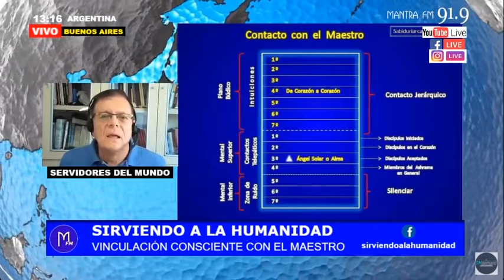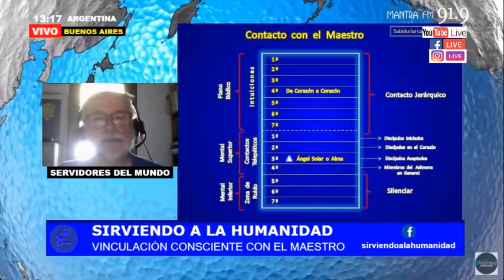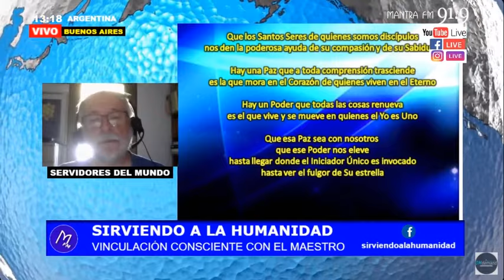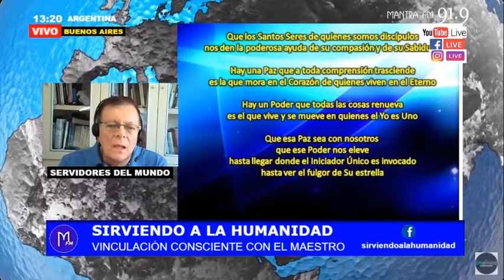551. Vinculación consciente con el Maestro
El contacto con el Maestro no se da por un deseo de la personalidad de ser un gran discípulo y tener contacto o vinculación consciente con el Maestro, más bien ese deseo de la personalidad lo impide. Nada que sea temporal puede entrar en contacto con lo eterno y atemporal como es un Maestro. “Pasará el Maestro por tu lado y no lo vas a reconocer”, porque estás en otra dimensión. Hay que estar en la propia dimensión del Maestro para reconocerlo. El contacto con el Maestro ofrece siempre una infinita sensación de paz y de confianza. El contacto consciente con el Maestro se da para que haya un mayor servicio a la humanidad. Tal vez todavía no estamos preparados para ello. Cuando el silencio está, la voluntad de servicio también y un amor puro por la humanidad, nada debería impedir la vinculación consciente con el Maestro. El Silencio es fundamental para establecer contacto con el Maestro y para recibir de Él mensajes telepáticos.